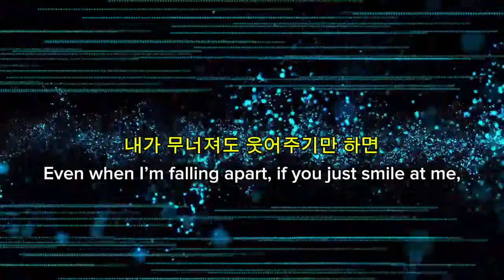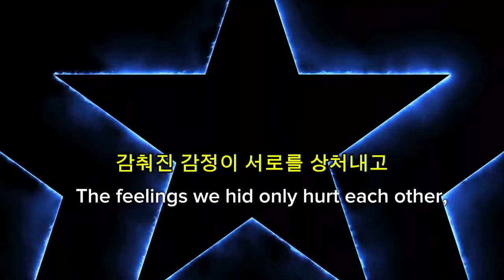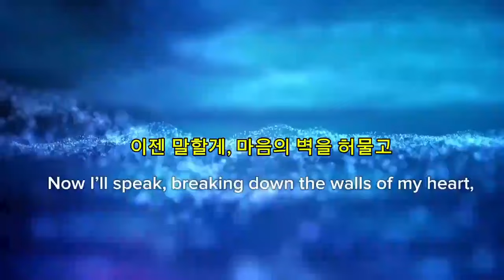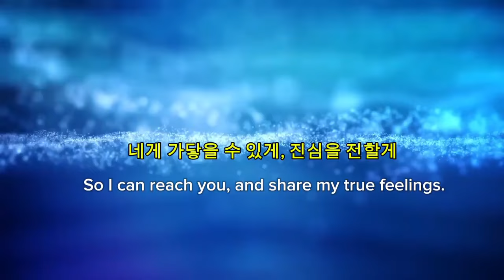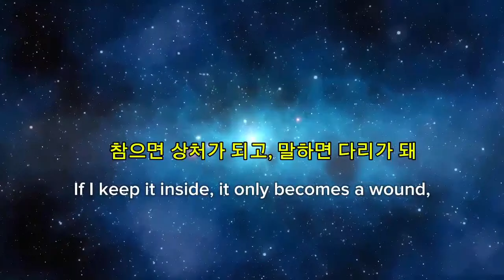@✨ 말하지 않으면 모르는 거더라 🗣 "If you don't say it, they won't know" 🍀✨Al 작사 소설연꽃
이 곡은 표현하지 못한 감정이 쌓여가면서 서로에게 상처로 남는 이야기를 담고 있어요. 가끔은 내 마음을 솔직하게 전하지 않으면 멀어지는 게 더 빠른 걸지도 모르죠. 이 노래가 여러분의 마음에도 작은 위로가 되기를 바라요.💫 가사 속 한 구절 💫"참으면 상처가 되고, 말하면 다리가 돼"가끔은 감정을 숨기는 대신, 말로 전해보세요. 이 노래가 그 용기를 전하는 계기가 되기를 바랍니다